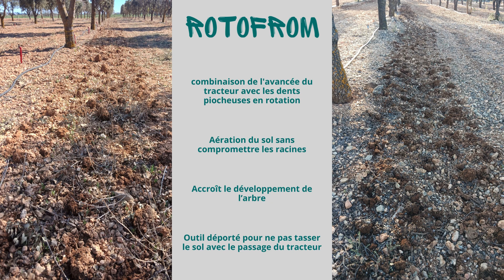Démonstration du RotoFrom en Espagne, à Cella et Sarrion (Teruel)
Le ROTOFROM permet une aération du sol tout en préservant les racines des arbres, grâce à ses dents piocheuses en rotation et à son broyeur à l'avant pour nettoyer le rotor piocheur.